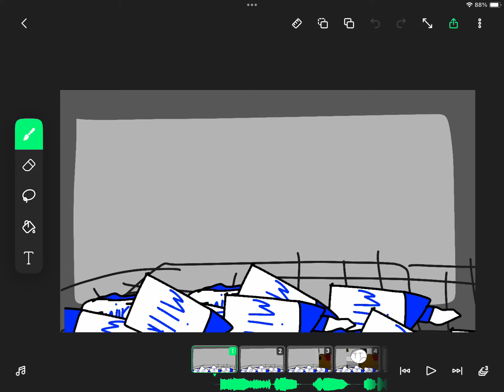Something I’m working on